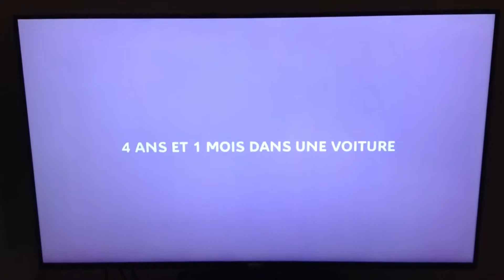Citroen Advert Paris motor show be different feel good